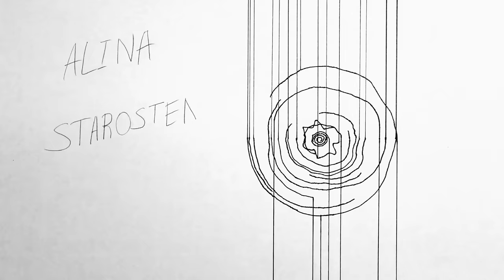Cancertid (Cancertime)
Here is my work, based on impression from listening to Gefradah - "Cancertid" (Lifelover cover).
This animation was a task in basic studies at Burg Giebichenstein University of Arts Halle.